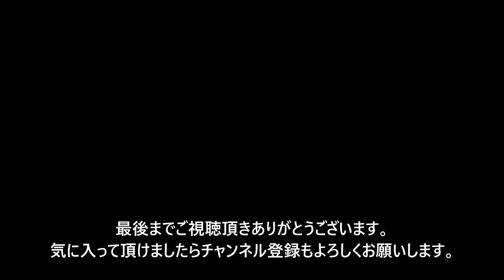【メキシコ旅】無料のテキーラでステージに上がり、熱狂するメキシコ人!!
【メキシコ・ロスカボスの旅】
”サンルーカス”　無料のテキーラでステージに上がり、熱狂するメキシコ人!!!
こんな体験、した事がないと思える程のメキシコ流、エンターテインメント！海外旅行はここで決まり!!
日本ではマイナー、北米では超メジャーなリゾート地がガチで絶景。ご視聴頂けると嬉しいです！

I'm a Japanese who currently lives in Ontario Canada and sharing my life how I enjoy life in Canada (Living Loving Canada)

2014年の秋に日本からカナダはオンタリオ州に移住、トロント郊外にて生活しています。カナダ生活８年目ですが知らない事ばかりで、まだまだ悪戦苦闘していますが、海外生活は大満喫しています。

世界を襲ったパンデミックがきっかけで、カナダ国内とくにオンタリオ州を探検するようになりました。このチャンネルで少しでもカナダの魅力や雰囲気が伝わると幸いです！

前回のビデオ (日本人が知らない、世界のリゾート!!! ガチで絶景! 海外旅行ここで決まり!!!):

0:01 あらすじ
0:32 コンガライン
2:37 ステージへ
7:14 テキーラ